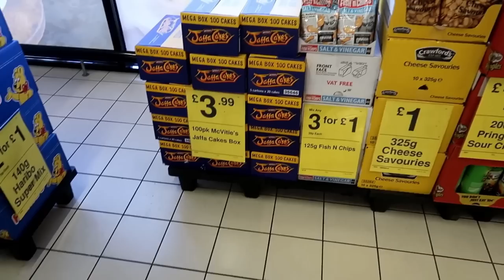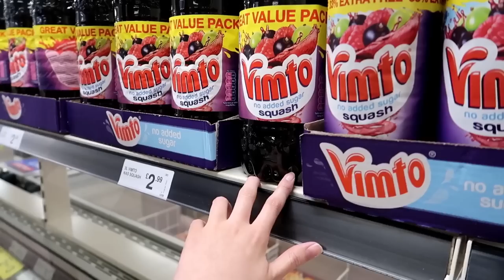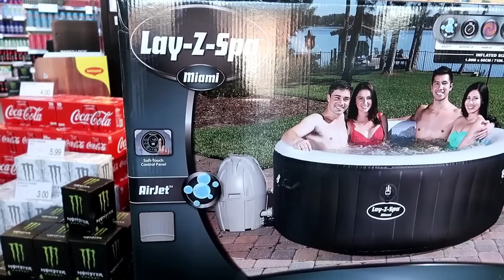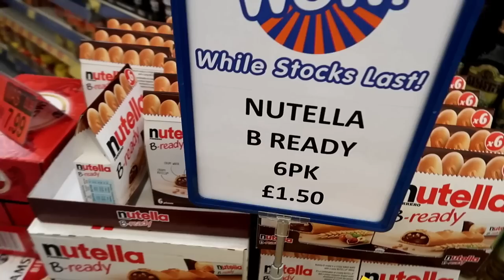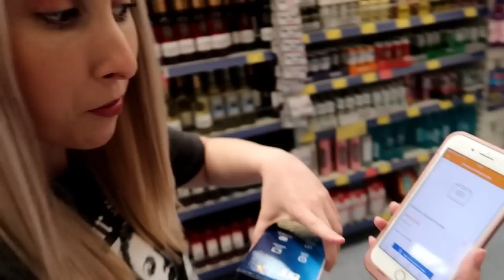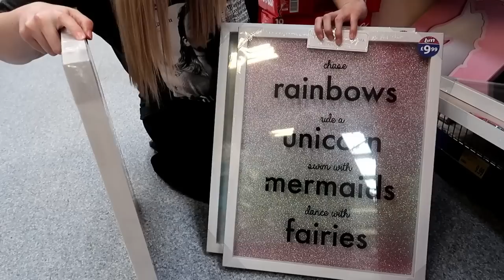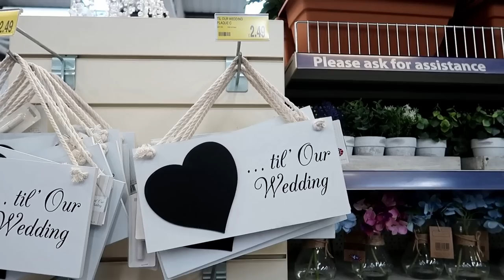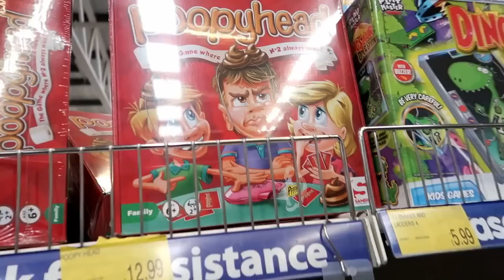HAIR TRANSFORMATION AND MY BEST B&M BARGAIN!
Hope you enjoy the vlog!! the treatment I had on my Hair was called INNOluxe (at The Hair Base in Gorleston) I can't recommend it enough if you have damaged hair!

♡ Musical.ly @HollyVlogsOfficial

Holly Vlogs Beacon Innovation Centre Camelot Rd Gorleston-on-Sea Great Yarmouth NR31 7RA